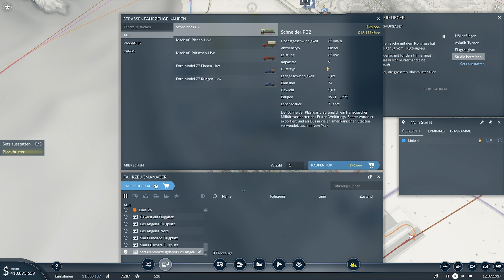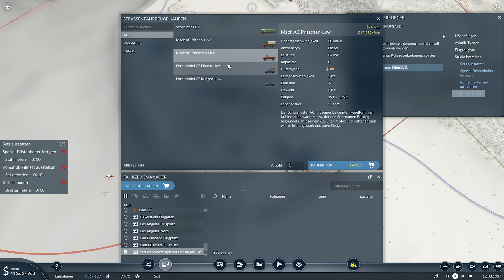Zwei Züge die direkt aufeinander zu rasen... • Transport Fever 2 #36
Wir verbinden die Welt in Transport Fever 2! Zeit in die Geschichte der Industrialisierung einzutauchen, ob zu Land, zu Wasser oder in der Luft!

Spiel: Transport Fever 2
Genre: Wirtschaftssimulation
Publisher: Good Shepard Entertainment

Erschliesse die Welt
Eine riesige Spielwelt wartet darauf, mit Eisenbahn, Strassenfahrzeugen, Flugzeugen und Schiffen erschlossen zu werden. Interaktive Gleisbauwerkzeuge und ein modulares Konstruktionssystem für Stationen ermöglichen ein intuitives Bauen. Dank einer Vielzahl von Konfigurationsmöglichkeiten stellt jedes freie Spiel eine neue Herausforderung dar, wobei ganz unterschiedliche Strategien zum Erfolg führen können.

Schreibe Transportgeschichte
Drei historische Kampagnen, die in unterschiedlichen Zeitepochen angesiedelt sind und auf jeweils drei Kontinenten spielen, warten mit kniffligen Aufgaben auf. Nur Transportprofis werden es schaffen, alle Missionen vollständig zu lösen. Voice-Over und Cut-Scenes bereichern die Geschichte und tragen zu einem packenden Spielerlebnis bei. Auch das freie Spiel ist herausfordernd: Nicht nur wirtschaftlichen Erfolg gilt es zu erreichen, sondern auch eine Vielzahl an unterschiedlichen Errungenschaften.

Optimiere die Infrastruktur
Es gilt, das eigene Unternehmen ständig an die Bedürfnisse von Wirtschaft und Städten anzupassen. Brücken, Tunnels, Weichen, Gleissignale, Einbahnstrassen, Lichtsignale und Busspuren sind nur einige der Möglichkeiten zur Optimierung der Transportinfrastruktur. Bahnhöfe oder Flughäfen lassen sich durch Module erweitern, um so den jeweiligen Erfordernissen gerecht zu werden. Verschiedene Daten-Layer zeigen Verkehrsaufkommen oder Emissionen an und geben Auskunft über weiteres Verbesserungspotenzial.

Lass der Kreativität freien Lauf
Dank der detaillierten Spielwelt lässt sich die ganz persönliche virtuelle Modelleisenbahn-Landschaft verwirklichen. Der Karteneditor bietet die Möglichkeit, unzählige unterschiedliche Welten zu erschaffen. Das Terrain im Spiel kann angepasst und bemalt werden. Und dank der umfangreichen Modding-Unterstützung entstehen fortlaufend neue Kreationen, die über Steam Workshop umsonst erhältlich sind und problemlos ins Spiel integriert werden können.